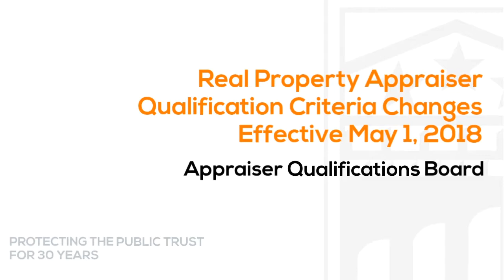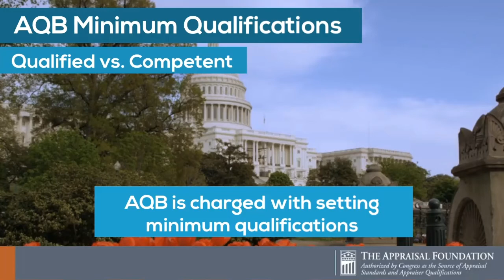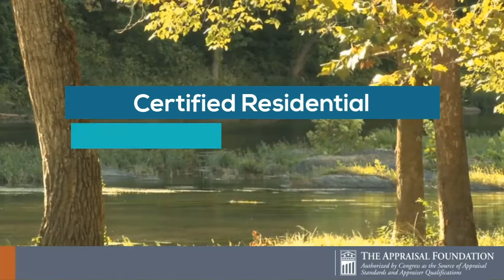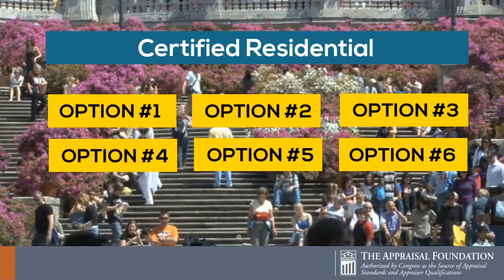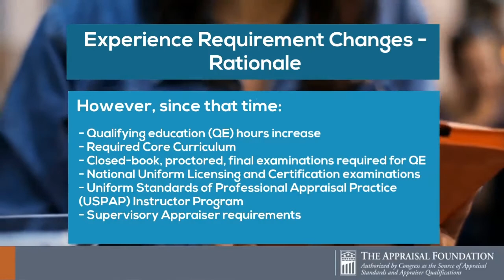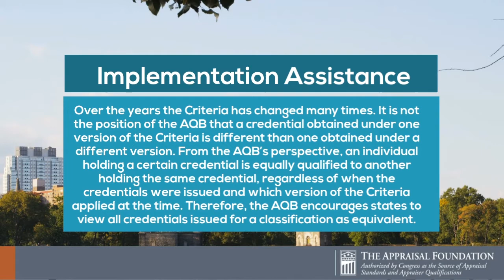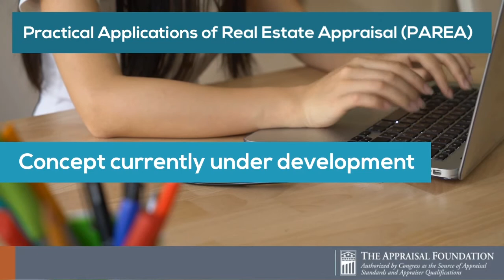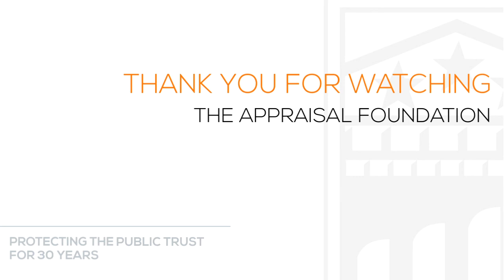Changes to Criteria for Real Property Appraisers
AQB Chair Mark Lewis and Director of Appraisal Issues John Brenan discuss changes to the Real Property Appraiser Qualification Criteria that went into effect May 1, 2018.